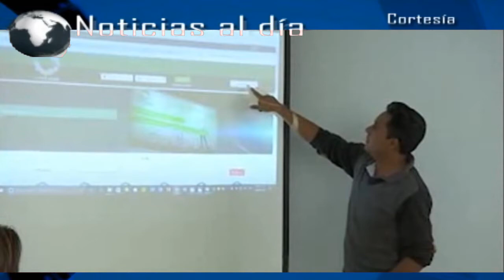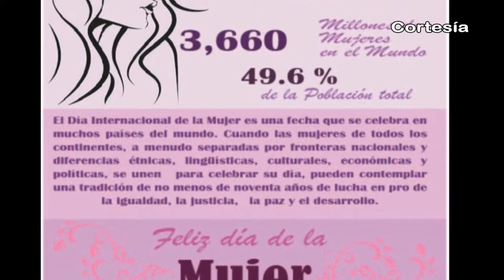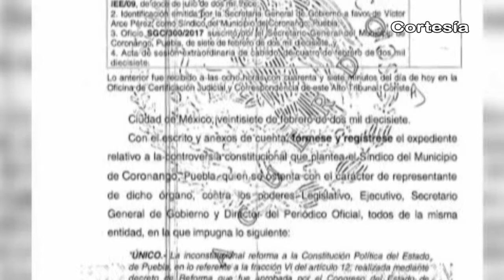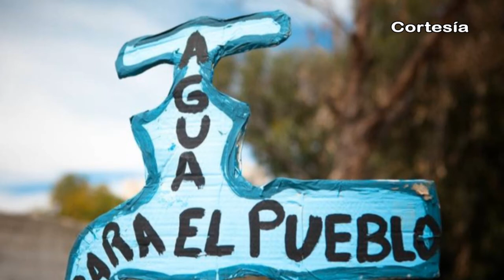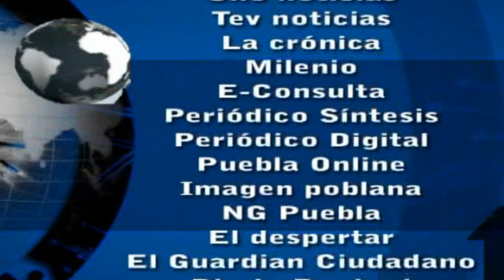Noticias al día - Marzo 8 de 2017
REGIÓN TLAXCALA
*Exhorta Gobernador Marco Mena al trabajo conjunto con Alcaldes
*Buscará CANACO Tlaxcala regular el comercio informal ante aumento en los últimos años
*Encabeza gobernador de Tlaxcala foro sobre igualdad de género en Nativitas.

REGIÓN TEXMELUCAN
*En el Verde policías municipales descubren cuerpo calcinado
*Decomisan unidades e hidrocarburo en zona de Texmelucan

*Admite Suprema Corte controversia de Coronango por reforma del agua
*Validan decreto constitucional sobre tema del agua en Xoxtla¨
*Recuperan cajas con reporte de robo en Huejotzingo
*Sofoca Bomberos Puebla incendio en fábrica textil en comunidad de Huejotzingo